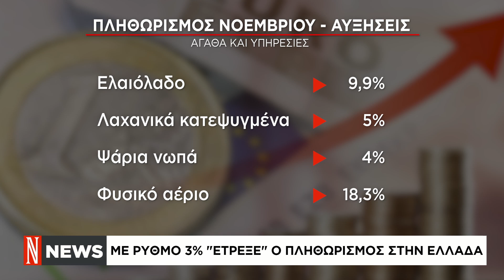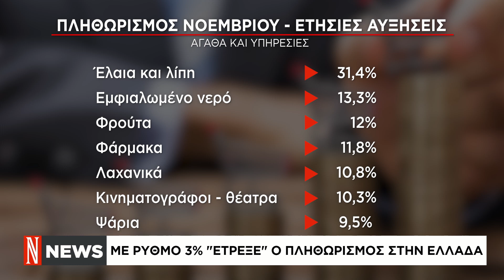Σύντομο δελτίο ειδήσεων των 13:00 | ΝΑΥΤΕΜΠΟΡΙΚΗ (08/12/2023)